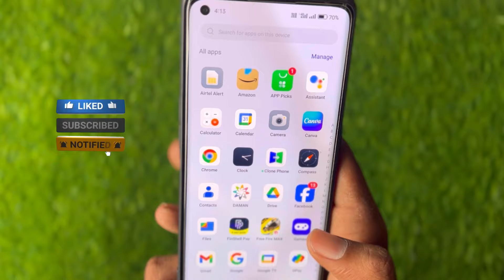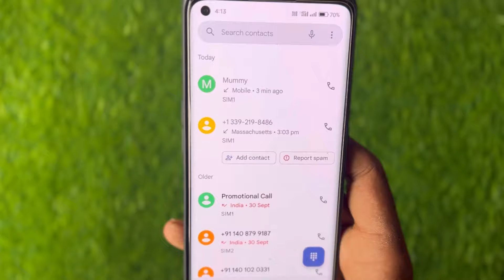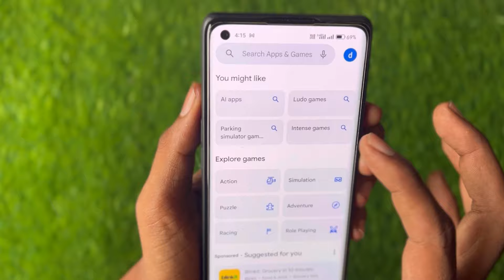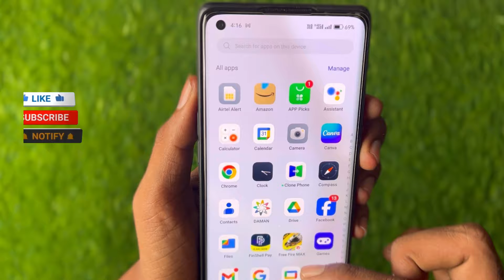Call Aane Par Naam Kaise Bolta Hai Call Aane Par Name Bolne Wala Setting jiska call aayega name bole